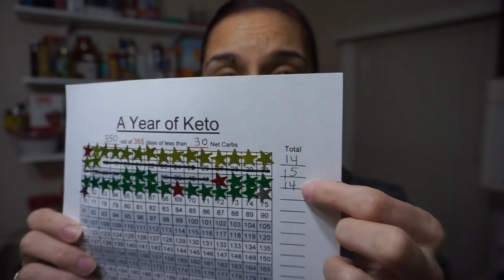2019-03-01 Weigh In | GAINZ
Ok, I know I said I was back in February, but I'm REALLY back for March! I can finally start weight lifting! All we have to do is be consistent, and we can reach our goals!!! We got this!!